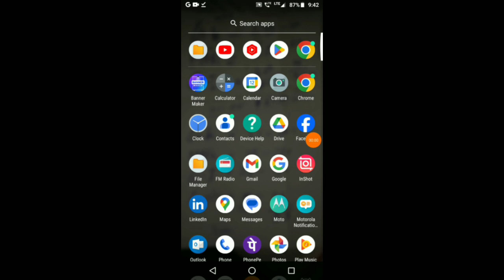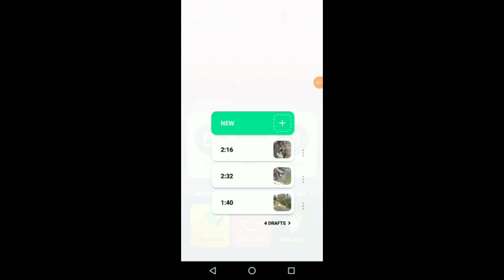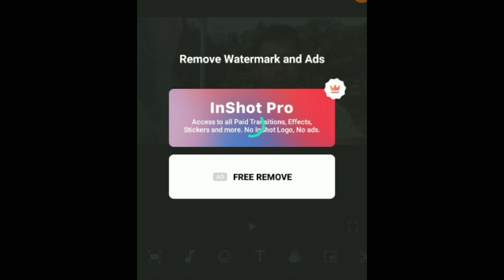Master Inshors Photo and Video Editing | Join the Subscribe Gain Movement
inshot tutorialInshot video editor, inshot tutorial, inshot videovideo editingভিডিও এডিটিং করা app Inshors টিউটোরিয়াল tech unlimitedall bangla tipsকখন ভিডিও পোস্ট করবো YouTube এhow to upload videos on youtubeইউটিউবে ভিডিও ছারার নিওমbangla tutorial

inshot video editor, inshot app me video kaise banaye, inshot app, Inshorts app se video kaise banaen